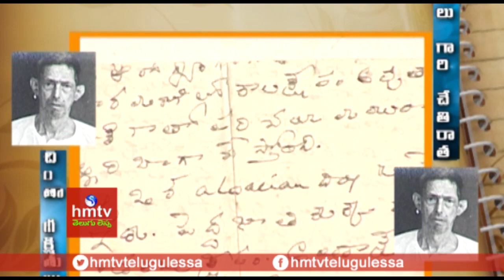"సుగాలి కుటుంబం" By Chinta Deekshitulu | Vandella Kathaku Vandanalu | hmtv TeluguLessa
సుగాలి కుటుంబం By Chinta Deekshitulu | Vandella Kathaku Vandanalu | hmtv Telugu Lessa